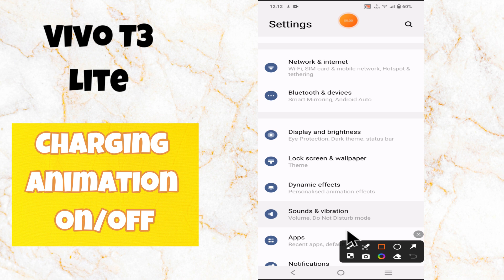Charging Animation on off Vivo T3 Lite || Use charging animations || Charging animation settings